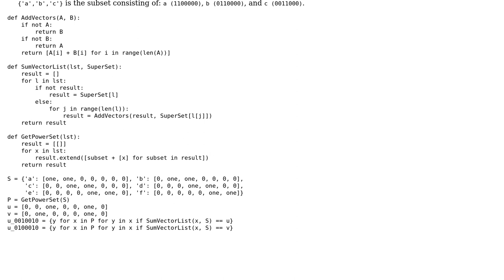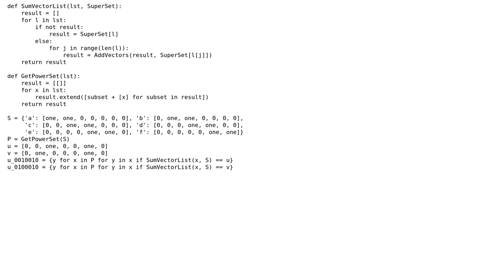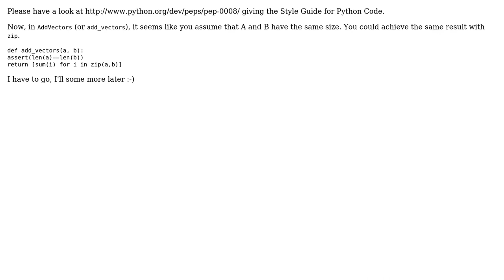Code Review: Find all subsets of a vector that sum up to another vector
With thanks & praise to God, and with thanks to the many people who have made this project possible! | Content (except music & images) licensed under CC BY-SA | Music | Images & others | With thanks to user SylvainD user Jamal user Antarr Byrd and the Stack Exchange Network Trademarks are property of their respective owners. You are responsible for your own actions.